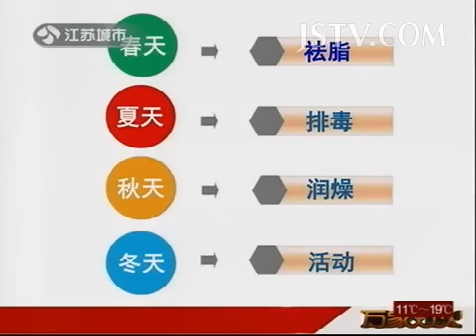万家灯火 24节气养生·春季篇 暮春养生：减肥 疏肝